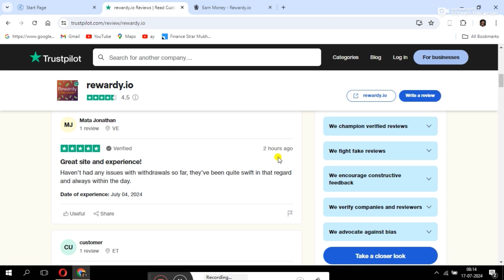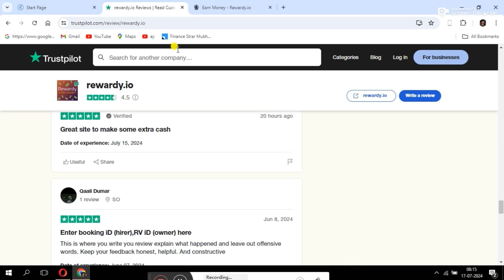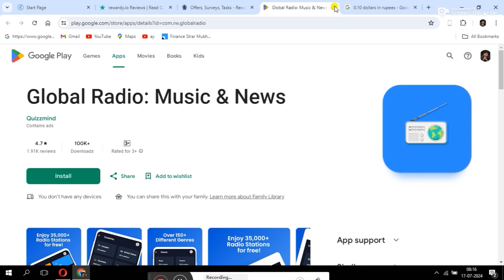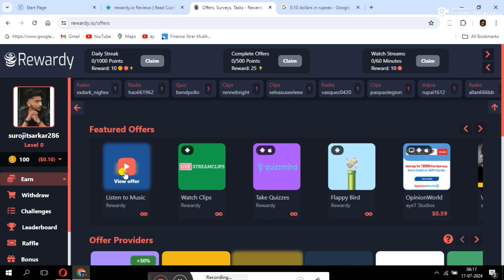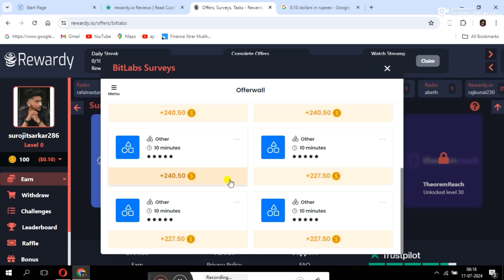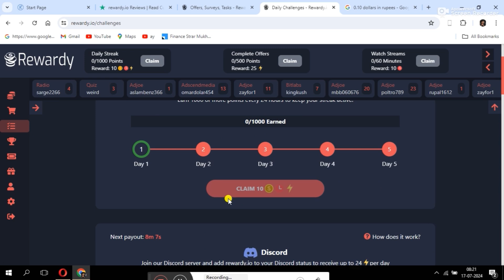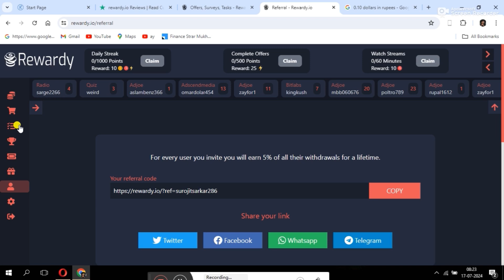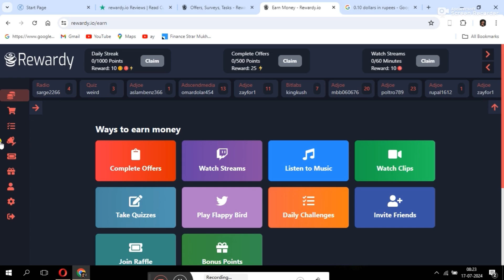Earn Upto ₹20000 By Watching Ads | Ads Watching Earning | Watch Videos and Earn Money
In this video I am talking about rewarding.io where you can earn from this side by working some hours , if you are student or housewife or you finding some part time job then watch this video you’ll like it .

5 books to change your life

1. Communication skills book
2. Improve your skills
3. How to sell anything to anybody
4. The Psychology of Money (hindi)
5. THINK AND GROW RICH

Queries .

1. How to earn money by watching ads
2. Best platform to earn money by watching ads and
3. Make money by watching ads and videos
4. How to earn money online
5. Best part time job
6. Online earning platform
7. Work from home online job
8. How to earn money using mobile